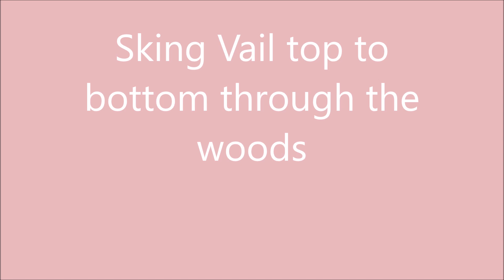2019 Skiing Vail Top to Bottom through the trees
Great to ski with the family through the trees. So many trails and great runs which all the family could do as all were green ( easiest to ski)